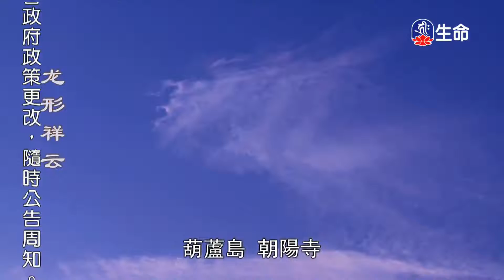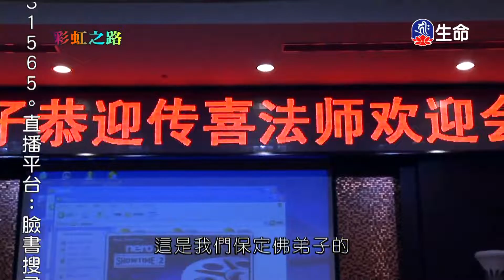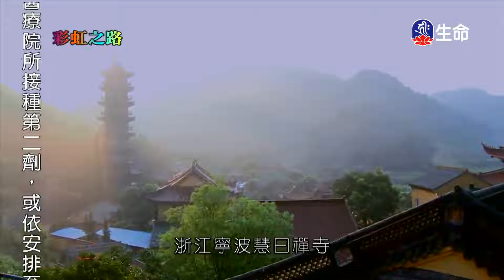彩虹之路(4)傳喜法師-3_傳喜法師弘法行_(lifetv_20220722_00:00)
傳喜法師弘法行_彩虹之路(4)傳喜法師。